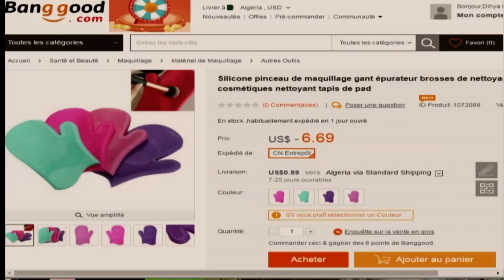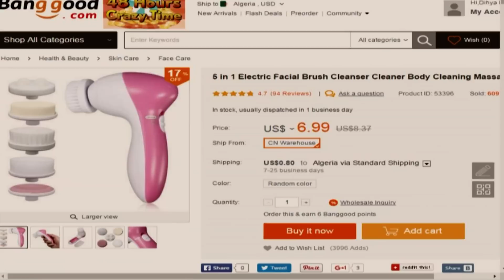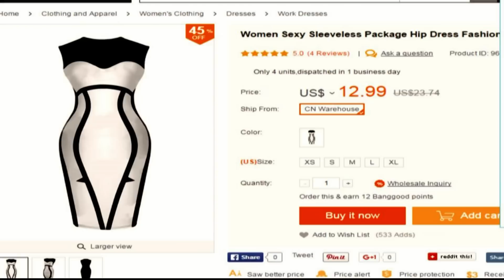تحصلت علي منتجات رائعة بسعر اروع من l banggood ديهيا بيوتي ♥ l الجزء الاول